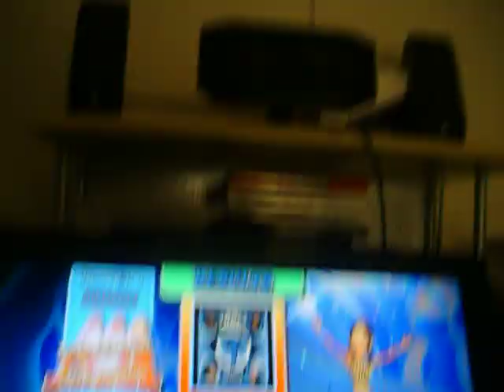DDR Hottest Party 3 Let's Get It Started (Hyper Move Mode) Difficult PFC AAA offscreen demonstration.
After a decent foot chart and good balance board chart, we're left with THIS?  Damn... *shakes head*

As requested, here's an offscreen demonstration of Hyper Move Mode.  Hands technique is the big focus here, since the foot stuff is so simple it'll make you fall asleep on the pad.  That, and I have no realistic way of filming both hands and feet on the mat simultaneously.